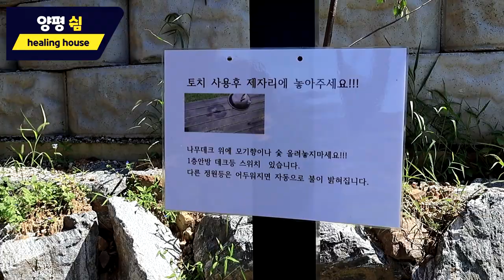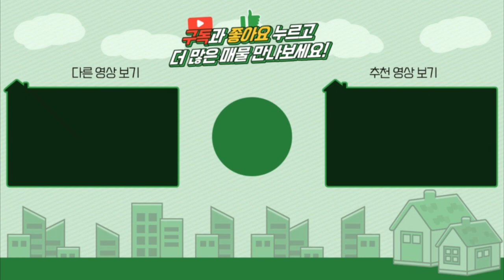양평 쉼 힐링하우스 / 에어비앤비 숙박공유 플랫폼 / 전원주택으로 민박사업해서 수익올리는 노하우 대공개 / 농어촌민박허가시 필수유의사항 / 대원부동산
양평 쉼 힐링하우스 예약링크

사무소명칭/대표 : 대원공인중개사무소 / 대표 김대원
중개사무소 등록번호 : 제 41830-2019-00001 호
사무소위치 : 경기 양평군 양평읍 중앙로 107 3층 301호